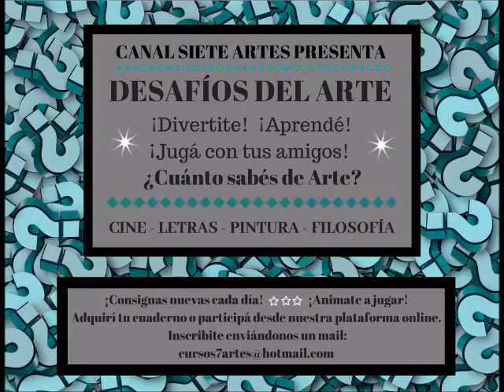Espacio Cultural Siete Artes - Desafíos Literarios